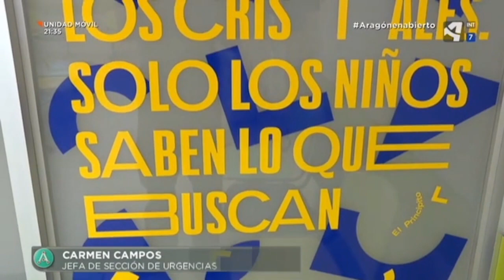El Hospital Infantil Miguel Servet celebra su aniversario con una nueva sala de espera